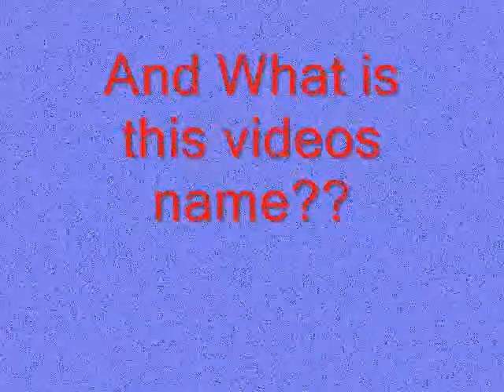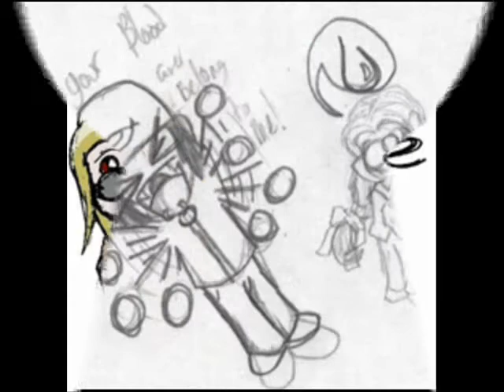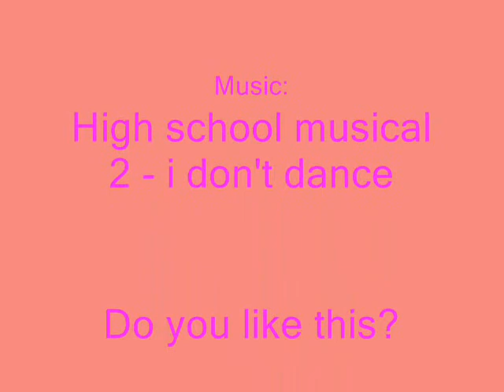Funny&Cute Hellsing 2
This is Funny&Cute Hellsing2 ;) I hopu you like that ;D